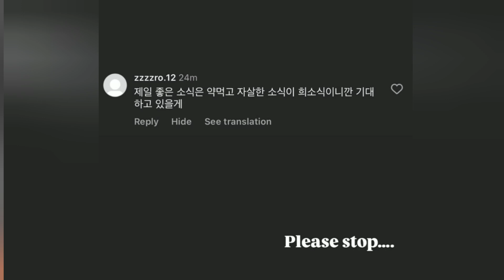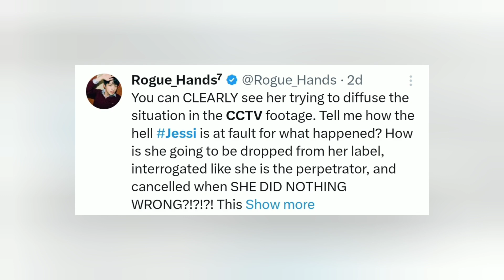JESSI DESERVES THIS!?!?!?